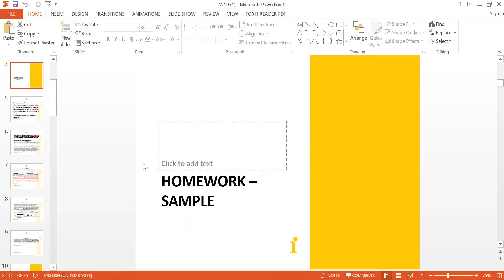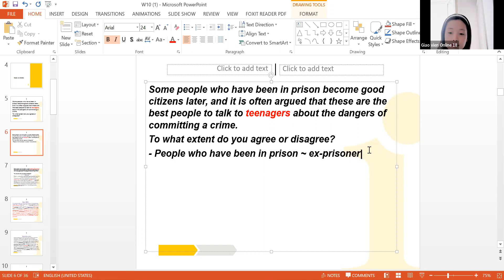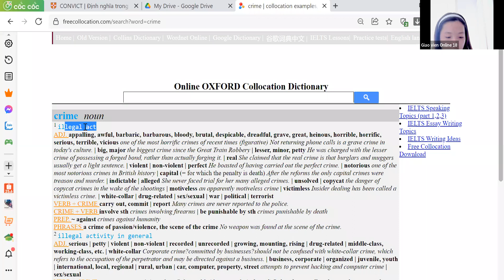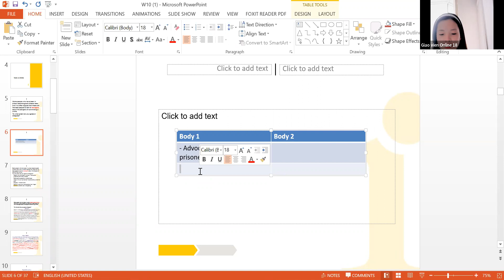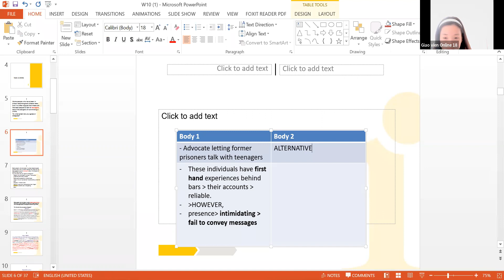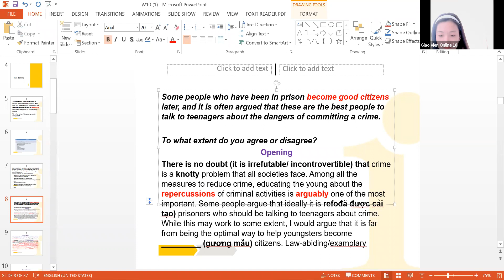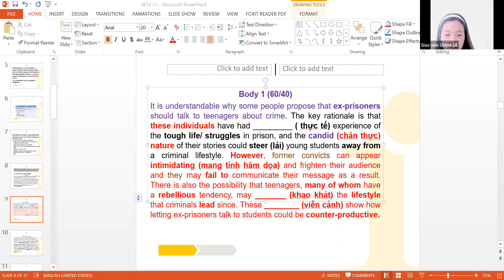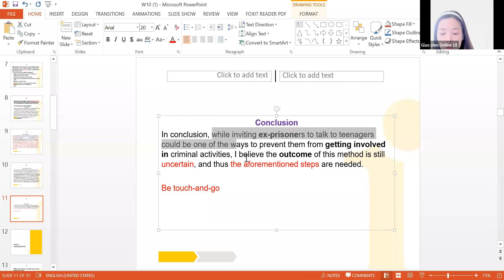GIẢI ĐỀ IELTS WRITING 2022 - CRIME | TIW'S LIVESTREAM by The IELTS Workshop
GIẢI ĐỀ IELTS WRITING 2022 - CRIME cùng cô Thu Thủy - 8.0 IELTS đến từ @TheIELTSWorkshop
Hãy cùng cô Thủy đi chữa đề bài viết Task 2 với chủ đề Crime, 1 chủ đề vô cùng khó nhằn đối với các bạn thí sinh. Tham khảo 1 số từ vựng hay và mẫu câu chất dùng cho chủ đề lần này!
💯LỊCH KHAI GIẢNG CÁC KHÓA IELTS TOÀN QUỐC:
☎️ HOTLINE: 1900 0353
Tại Hà Nội:
*CS1: 55A Võ Văn Dũng, Ô Chợ Dừa, Đống Đa
*CS2: 203/76 Hoàng Quốc Việt, Cầu Giấy
*CS3: 27/17 Đại Cồ Việt, Hai Bà Trưng
*CS4: Tầng 4, Tòa 29T2 Hoàng Đạo Thúy, Thanh Xuân

Tại TP.HCM:
*CS5: 113 Võ Oanh ( D3 cũ), P25, Bình Thạnh
*CS6: 12B Phan Kế Bính, Đa-Kao, Q1
*CS7: 436/6 đường 3 Tháng 2, P12, Q10

Tại Bắc Ninh:
*CS8: 12 Nguyễn Trãi, TP Bắc Ninh